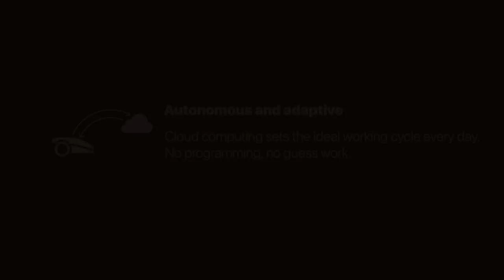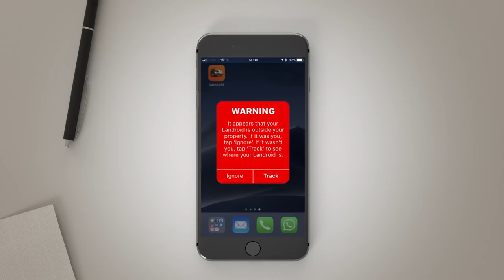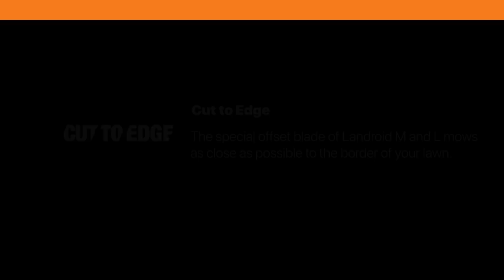Landroid robotic lawnmower The new Landroid - UK - worx-europe.com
The new Landroid 2019 - All new range. Best ever.

Configurable to your needs.
Choose from five unique options. Get everything you need and nothing you don’t.
Landroid automatically knows what’s best for your lawn, day in and day out.